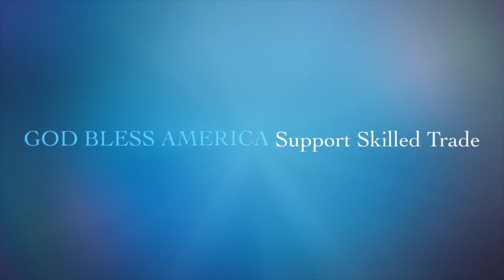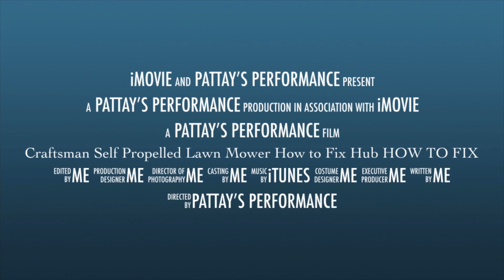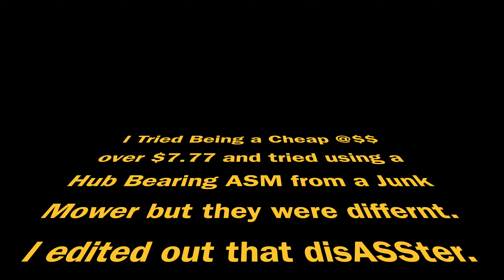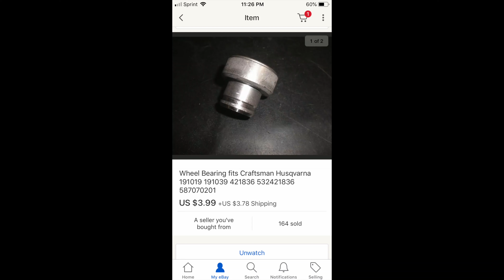Craftsman Lawn Mower Wheel Hangs Won't Stay In Place One Wheel Doesn't Spin HOW TO FIX REPLACE HUB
Today in the Driveway I have this $30 Craftsman Gold Self Propelled 22” 3n1 Self Propelled Lawn Mower.  I purchased it running and mowing BUT front drive wheels were bald, one wouldn’t move and the Lever for height adjustment was bolted to the HUB ASM.  THIS IS A VERY VERY VERY VERY VERY VERY common problem!  If your wheels are in great shape this repair will cost you less than $8!

In the process I also restyled the lawn mower to visually enhance it to accelerate the selling process :)

Links to purchase the hub bearing from your preferred online retailer.

Link TO Purchase the Front Set Of Wheels

Tool Needed:

7/16” Socket
9/16” Socket
Needle Nose Pliers
Snap Ring Pliers